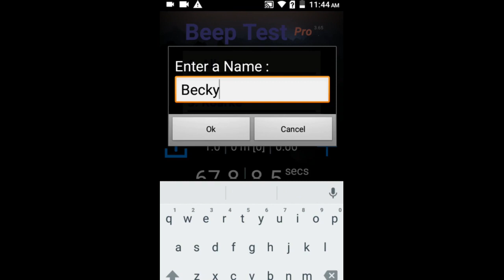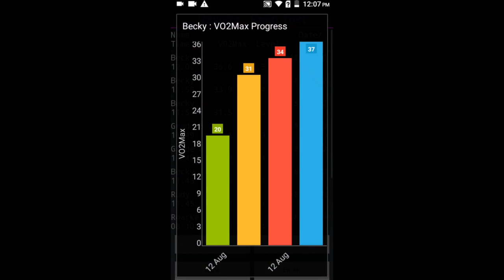Beep Test Pro Basics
Describes the key points regarding the use of Beep Test Pro. Note: there's no sound.